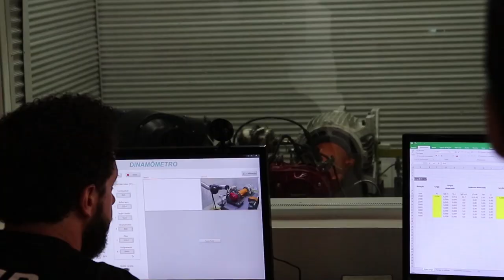Mauá nas Escolas: conheça as atividades oferecidas para alunos do Ensino Médio!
DESENVOLVIMENTO DE MOTOR A COMBUSTÃO PARA VEÍCULO - atividade desenvolvida em parceria com a Escola Comunitária de Campinas!

Buscando auxiliar os alunos do Ensino Médio a descobrirem sua vocação, a Mauá desenvolveu uma série de atividades que são oferecidas às Escolas e Colégios, a fim de apresentar aos estudantes as possibilidades de carreira e os cursos oferecidos pelo IMT.
Aluno(a) ou professor(a), TOPA UM DESAFIO? Confira as 16 opções de atividades disponíveis e vempraMaua!